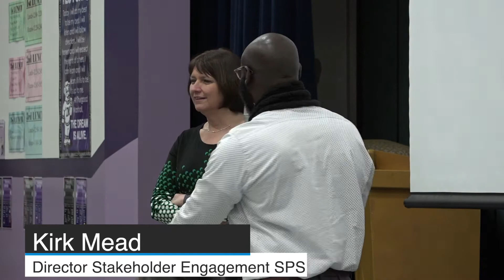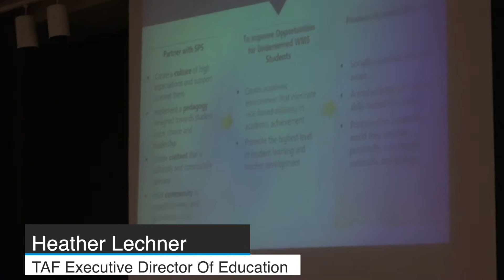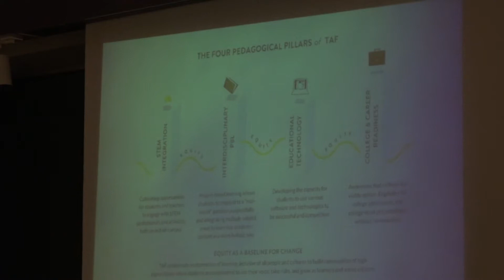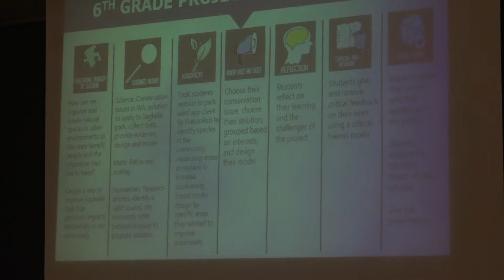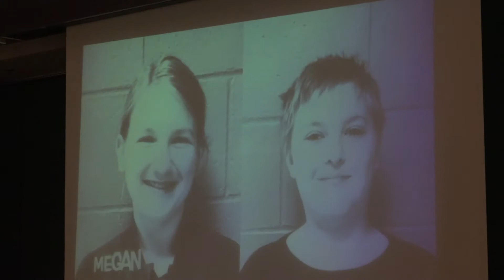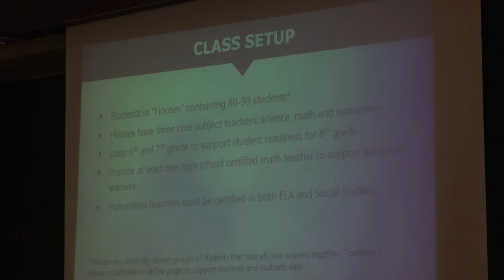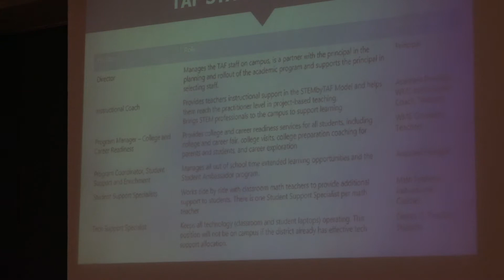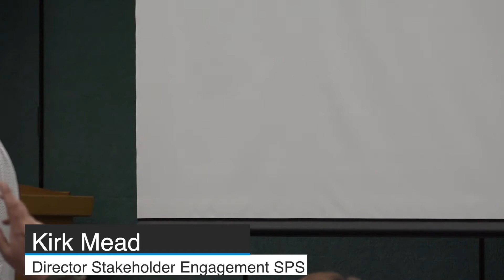TAF at WMS - community info meeting at Thurgood Marshall Dec 19, 2019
02:00  Denise Juneau- Superintendent Seattle Public Schools
05:00  Heather Lechner- TAF Executive Director Of Education
05:24 Slides
28:11 Q and A
other speakers:
* Kirk Mead - Director Stakeholder Engagement SPS and former TAF Director of Development and Communications-
* Sherri Kokx - Special Assistant to the Superintendent

Technology Access Foundation
Dec 19, 2019 at Thurgood Marshall Elementary School
Filmed by Michelle Mansfield